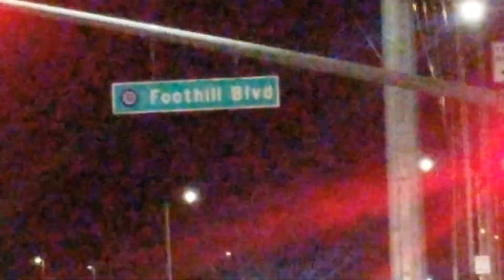4 Vehicle Accident Multuple Injuries March 8, 2020 Thank Utube 4 it!!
During my editing process, Youtube decided I couldn't watch my own video for preview and decided for more than a month it wasn't available to post it!
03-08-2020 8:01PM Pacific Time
Citrus Ave And Foothill Ave